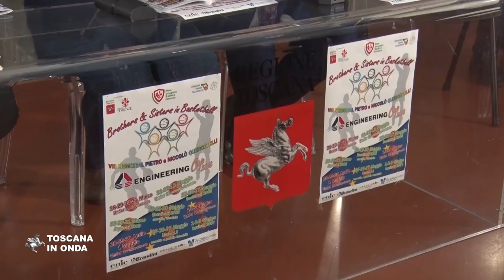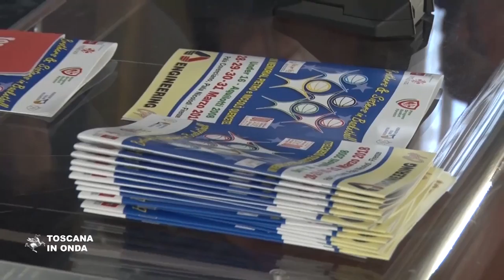Basket, VIII memoriale Pietro e Niccolò Quercetelli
La rassegna si articola in 12 tornei ospitati fino al prossimo 3 giugno presso gli impianti sportivi del Palacoverciano e del Palanicolodi a Firenze. La notizia